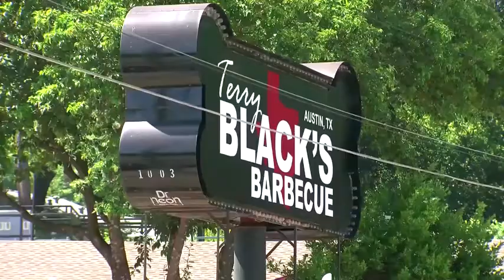Americans begin to surface as states ease clamp-downs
Americans in about half of U.S. states, led by Texas and Georgia, began emerging on Friday from home confinement while California and New York held fast to business closures and other restrictions imposed in the face of the coronavirus pandemic. This report produced by Jonah Green.